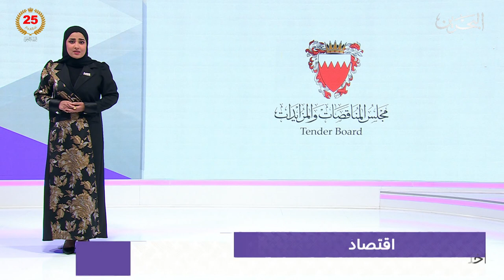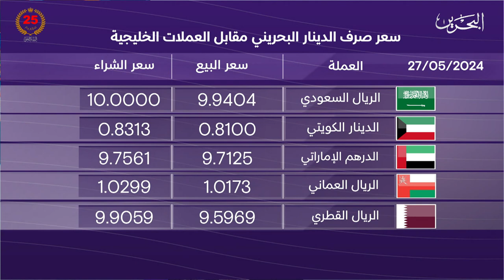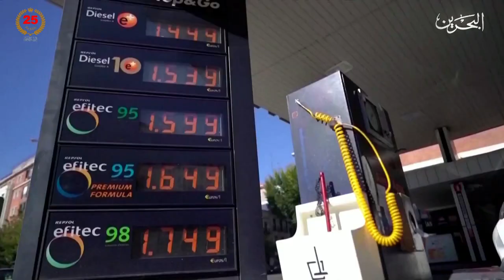البحرين مركز الأخبار : النشرة الاقتصادية 27-05-2024